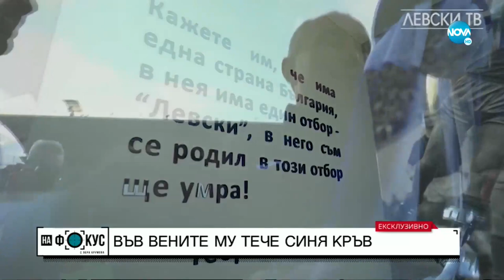Мъри Стоилов: Поех "Левски" заради мъката на феновете, трябваше да спасим клуба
ЕКСКЛУЗИВНО
"Левски" се завърна в Европа след мач, който беше наречен "футболно чудо"
"Левски" се завърна в Европа след мач, който беше наречен "футболно чудо" от треньора Станимир Стоилов. Според него "Левски" е огледало на българската действителност, ако страната е непрекъснато пред избори и колапс - "Левски" също. Обаче днес вече са една огромна и историческа крачка напред, след много мъки.

"Имахме много малки неща за оправяне, за да стигнем до големите. Личният пример е добър за колектива. "Левски" е моят клуб, на който дължа всичко. Към него имам задължения и ангажименти, които трябва да покрия. Ангажиментът, който поех, беше заради мъката, която събраха привържениците. Искахме да им дадем лъч надежда и да спасим клуба игрово и финансово", споделя той. И уточнява, че е привърженик на агресивния футбол.

„Левски” отстрани ПАОК, продължава напред в Лигата на конференциите

По думите му, ако не се управлява с "твърда ръка" трудно се постига добър резултат. "Годините, опитът и наблюденията са много полезни. Нещо, ако не се свърши както трябва, рано или късно пак те "удря". Нищо ново не видях при завръщането си тук", казва Стоилов. И допълва, че хубавият терен с отопление и поливна система е от добрите неща в "Левски".

"Футболистът трябва да бъде обгрижван. Или вървят в пътя, в който на мен ми харесват, или се разделяме. Говоря английски, португалски, сръбски, руски и малко турски. Футболният език обаче е един и същ. Караме чужденците да учат български, имат си учители. Средата трябва да стане екологична за футбол, за да има успехи. Не правя компромиси, те са краткият път към провала", смята треньорът на "Левски".

Според него появата в Европа е било показване къде се намира клубът, а победата над ПАОК - гръмко заявяване, че "Левски" се е завърнал.